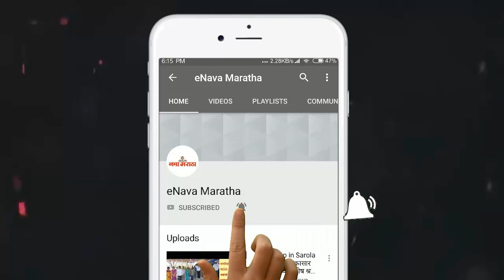रस्त्याच्या कामासाठी असलेला निधी फक्त रस्त्यासाठीच वापरण्याचे न्यायालयाचे आदेश